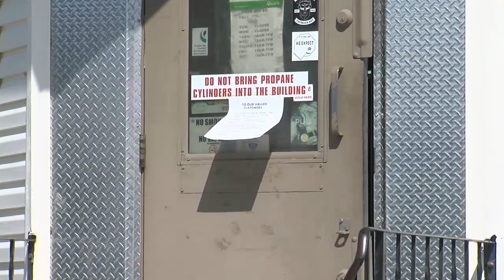Tim's Meats set to close its doors